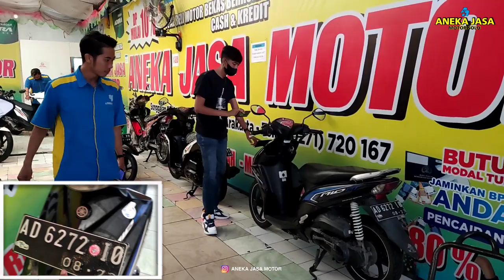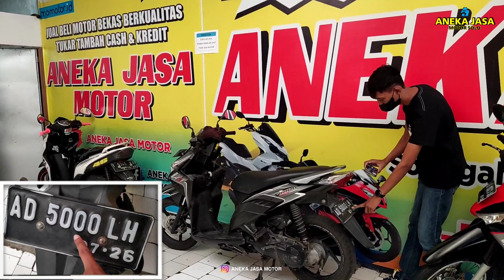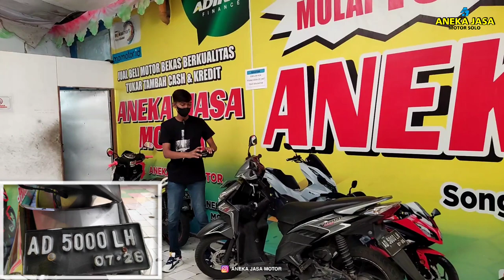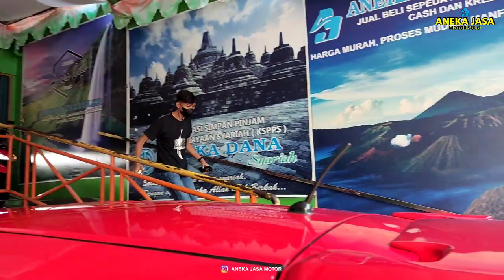review motor bekas mulai 5 jutaan - ANEKA JASA MOTOR | Referensi Harga Motor Bekas